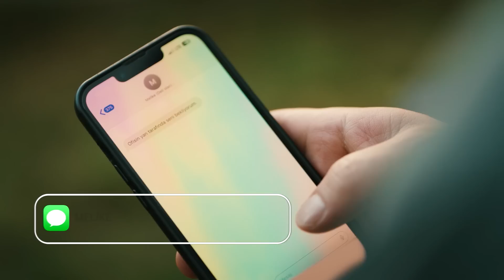Haddimizi Biraz Aşmış Olabiliriz | Kısmet 3. Bölüm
Melike, Doğan'dan yardım istiyor. ÖZÜR ÖPÜCÜKLERİNİ
SEVERİZ

Oyuncular: Cem Gelinoğlu, Özge Özacar, Cenan Adıgüzel, Lale Mansur, Arif Pişkin, Serdar Orçin, Kerem
Kupacı, Erdal Küçükkömürcü, Zeynep Kankonde, Yeliz Şar, Ece Yaşar, Değer Soysal Alp, Neşe
Baykent, Serhan Ernak, Sezer Koç, Göktuğ Yıldırım, Deniz Gürkan, Gökçe Şen, Nebi Tolga
Yılmaz, Naz Öngen

KÜNYE
YAPIMCI: FATİH AKSOY & MEHMET YİĞİT ALP
YÖNETMEN: SEMİH BAĞCI
SENARYO: MAHİNUR ERGUN & YUSUF REHA ALP
GENEL KOORDİNATÖR: EMEL KURT
UYGULAYICI YAPIMCI: SEYHAN KAYA
TÜR: ROMANTİK KOMEDİ